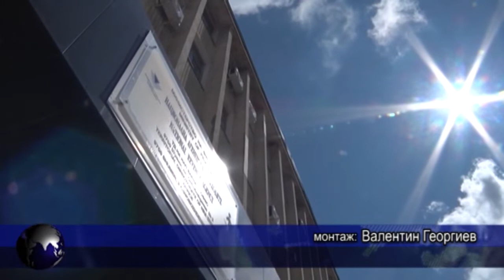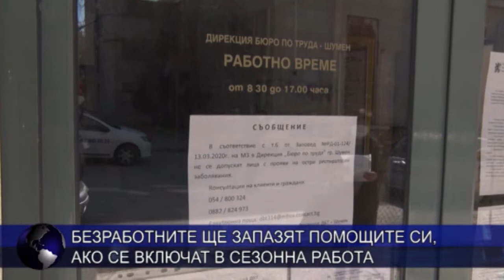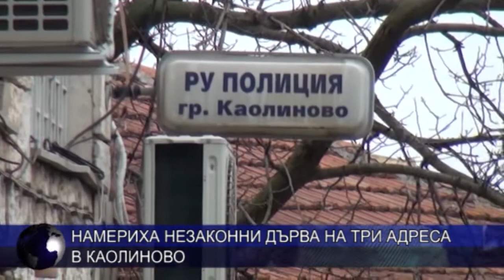ЦЕНТРАЛНА ЕМИСИЯ НОВИНИ И "ОЩЕ ОТ ДЕНЯ" 04 06 2020